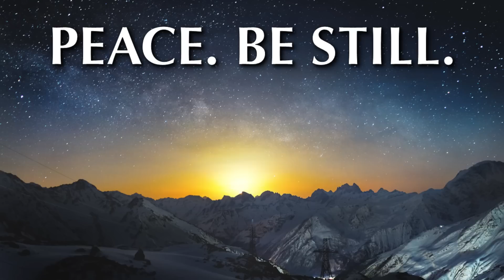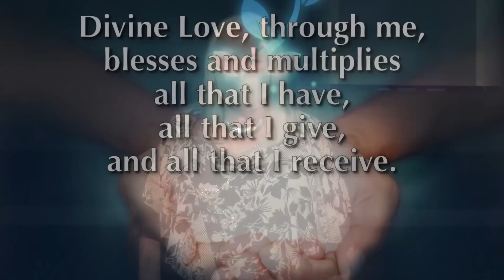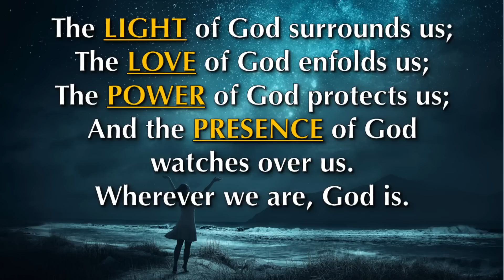07.26.2020 - "Practice Positivity" with Rev. Richard Maraj